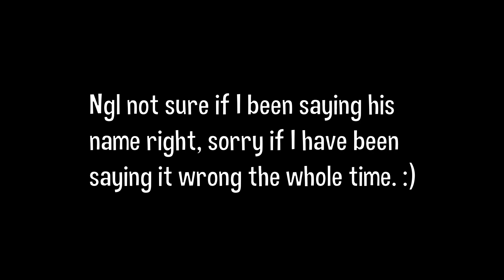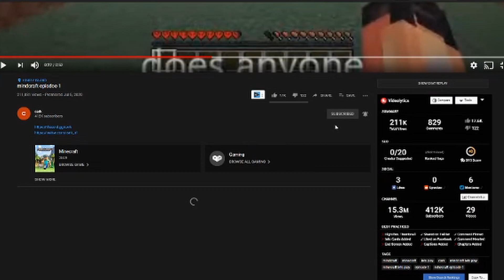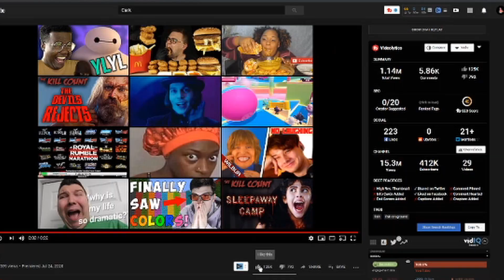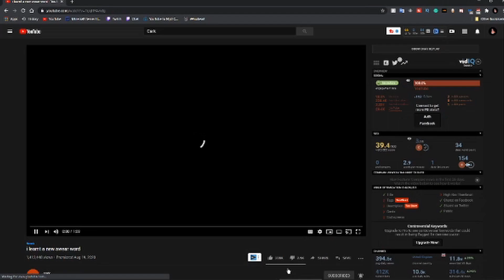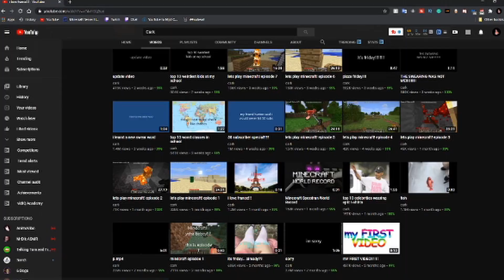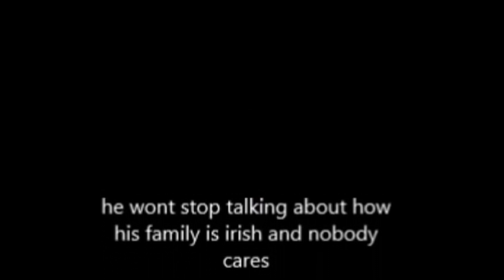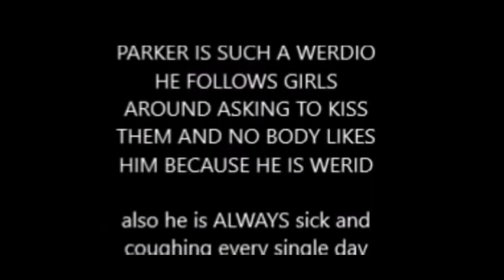YOUTUBE NOSTALGIA IN 2020 | Cark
Big thanks to Cark for making all of us relive the old youtube we use to watch when we was 5 :) - 6Shy